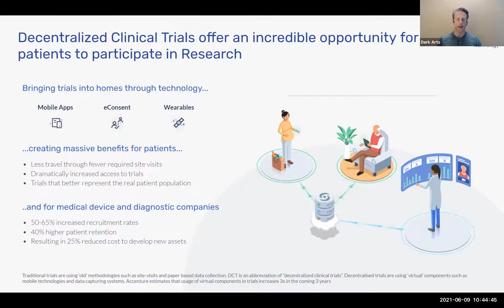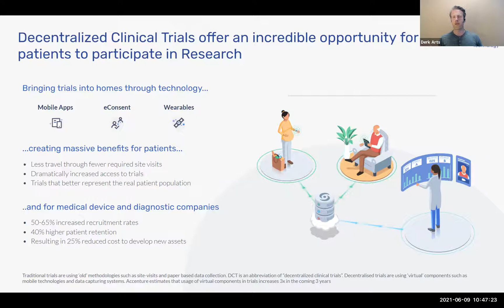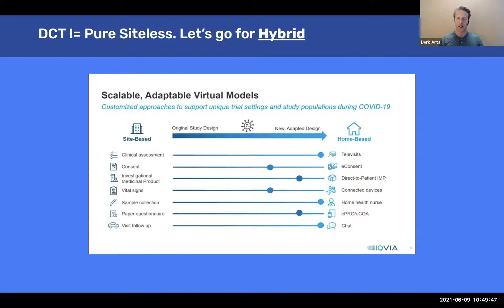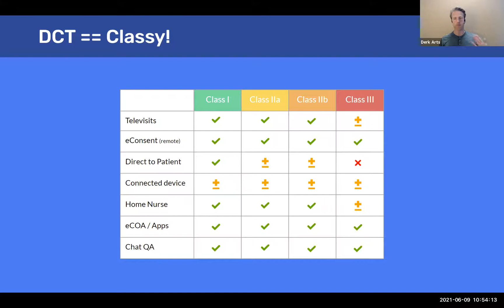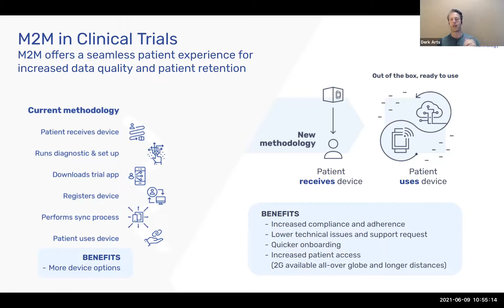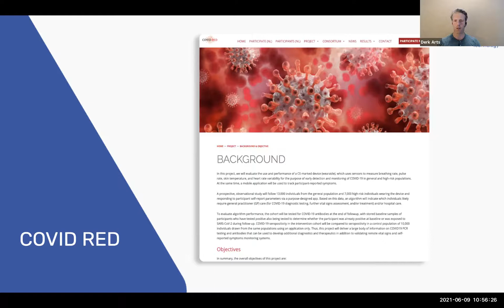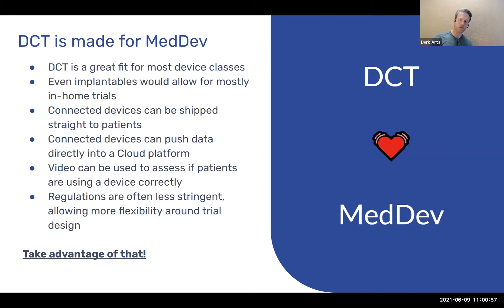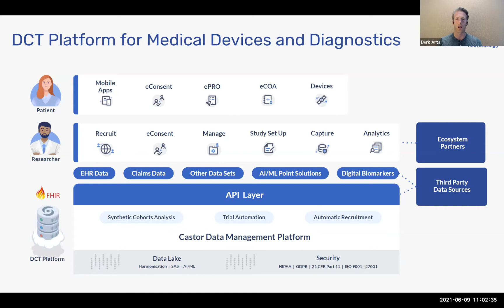DCT and Hybrid trials for Medical Devices and Diagnostics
Hear from Castor's CEO Derk Arts as he offers insights about "DCT and Hybrid trials for Medical Devices and Diagnostics" at this year's Outsourcing Clinical Trials conference for Medical Devices on June 23rd 2021.